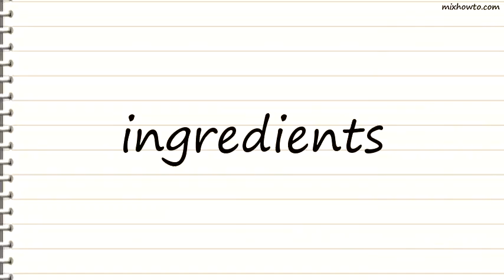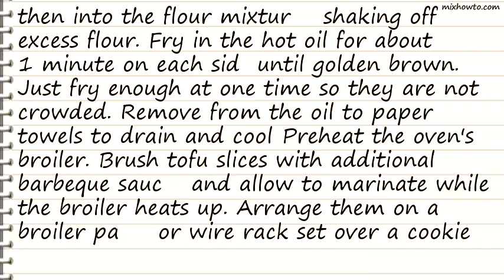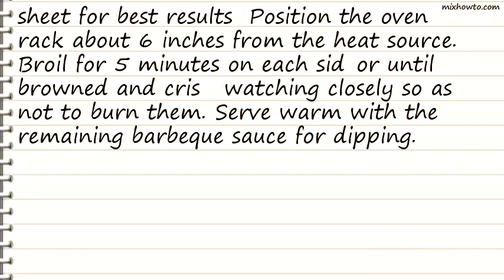Recipe Crispy Barbequed Tofu Slices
INGREDIENTS:
●1 (16 ounce) package extra firm tofu
●1 tablespoon barbeque sauce
●1 cup barbeque sauce